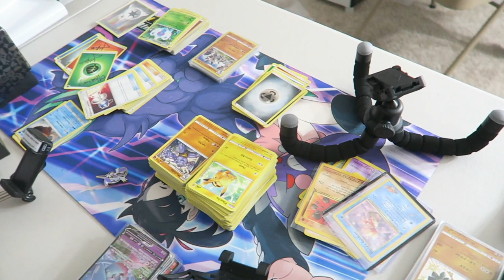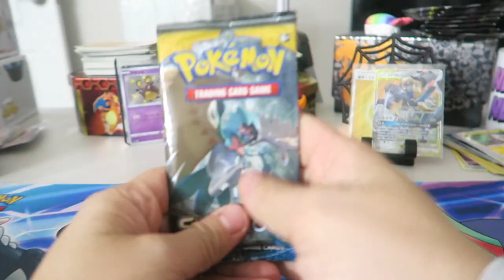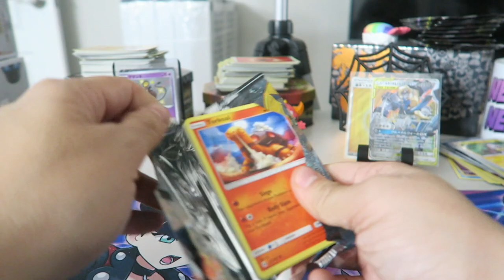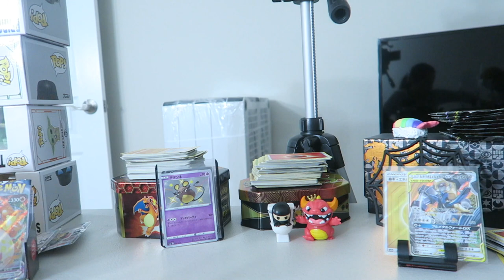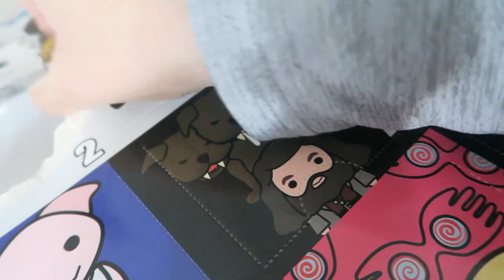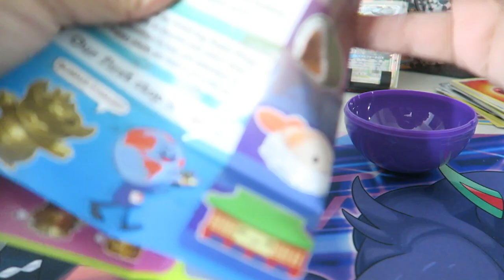2020 Vlogmas Day 5 - Not a Good Saturday...